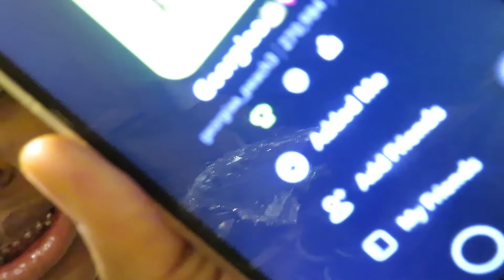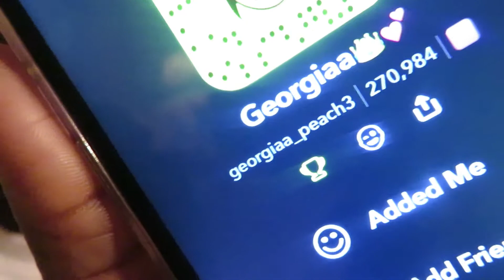Vlogmas Day 19 & 20: He Really Took Over My Vlog.. | VLOGMAS 2017 | Licia Ellena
These two days were really just chill family days... except my family is a little crazy.